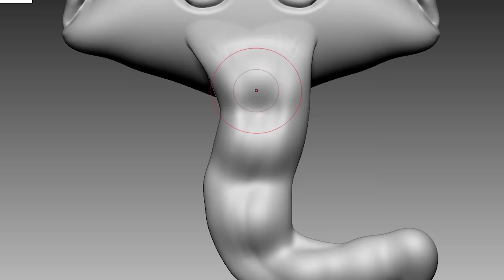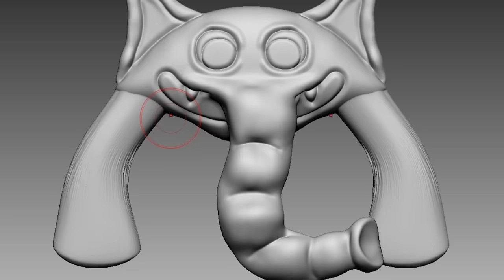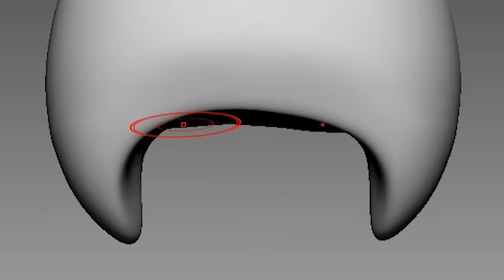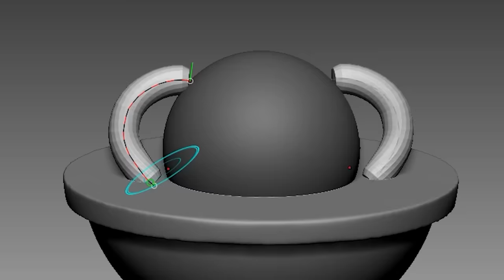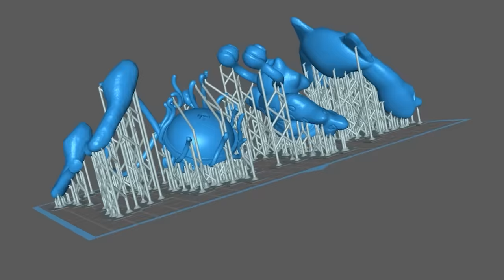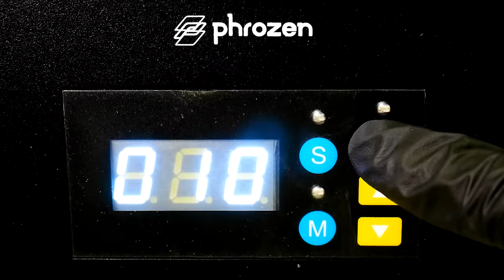Making Garten of Banban 3 New Monsters Sculptures Timelapse 3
Timelapse sculpting and painting of game  -  [Garten of Banban]
Inspired by Buggy Wuggy

3D modeling and 3d printing for figure making.

0:00 Intro
0:19 3D Modeling
4:00 Making a support
4:14 3D Printing
4:41 Cleaning
4:51 Removing supports
5:13 Cure the prints
5:34 Work-surface
6:03 Painting Crabzilla
6:59 Painting Coach Pickles
7:59 Painting Noodles Ninja
8:33 Painting Nibbler
9:43 Finished

Music

Garten of Banban Ourple Guy songs mini-pack! Download Mod
Credits
Mod Creators
1. EthanTheDoodler - Artist, Musician, Charter, "Programmer"
2. wrathstetic - Musician
3. Sturm - Special Guest Musician on bite remix
4. yoisabo - Made all the assets for guy remix and pack icon!
5. GP - 3D modeler, played garten of banban 1 and 2 and Sprite Artist!
6. Susususus - Made some icons and a sprite!
Special Thanks
7. kiwiquest - Original composer of the songs remixed in this mod pack!

Friday Night Funkin' After Rainbow
Director and Composer - @awe9037
Sprite of Pink - Richi
Main Coder - Manx
Charting - Zeff

FNF VS Rainbow Friends 2.0 But Teal, White Join

3D modeling - Zbrush
3D printer - Phrozen sonic mini 4k and Phrozen sonic mini

3D modeling - Zbrush
3D printer - Phrozen sonic mini 4k and Phrozen sonic mini